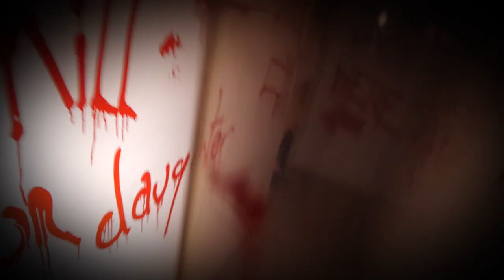Dark Trailer Borne Vircom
Présentation de la Dark Zone Vias